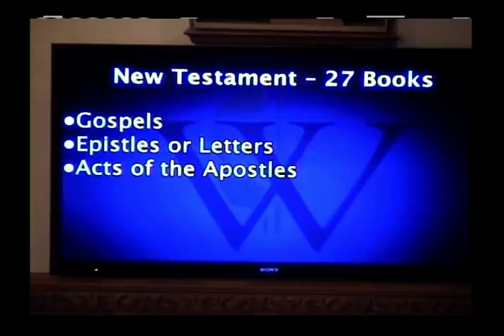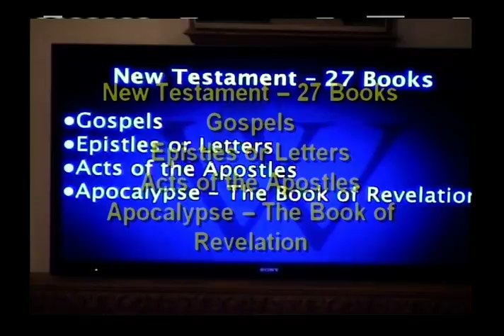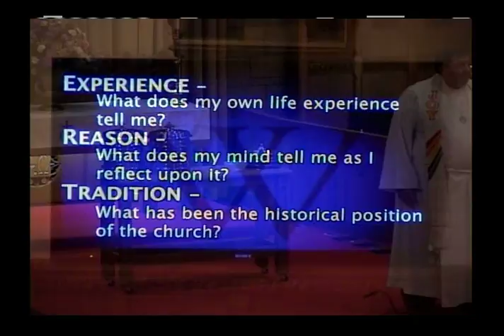"Scripture, Experience, Reason & Tradition"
Wesley United Methodist Church in Morgantown, WV presents part 6 of the epiphany sermon series: "What United Methodists Believe and Why Does it Matter?" - "Scripture, Experience, Reason & Tradition"

Throughout the Epiphany season, Dr. Randy Flanagan will explore and explain what we believe as United Methodists and how it applies to our every day lives.

Today, February 7, 2016, we explore - Scripture, Experience, Reason & Tradition

“John Wesley believed that the living core of the Christian faith was revealed in Scripture, illumined by tradition, vivified in personal experience, and confirmed by reason.”